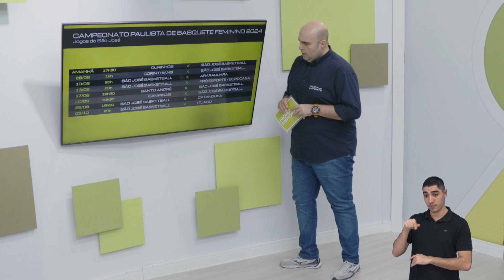SÃO JOSÉ BASKETBALL FEMININO ESTREIA NO PAULISTA, FORA DE CASA, CONTRA O OURINHOS